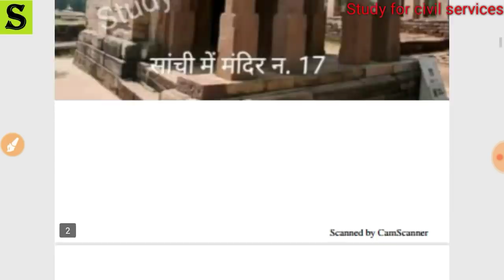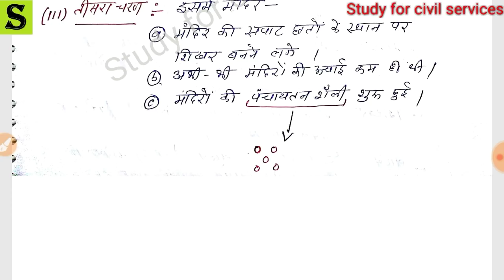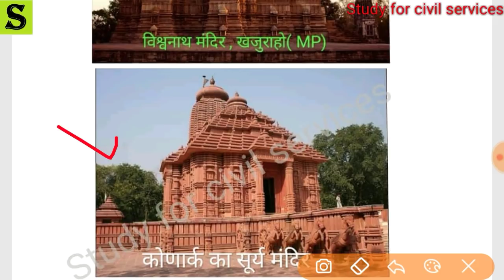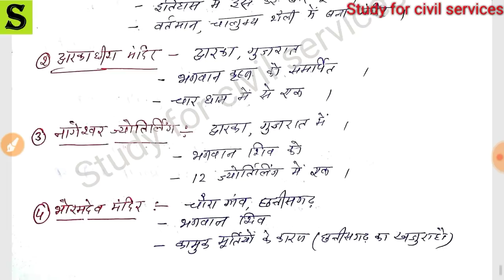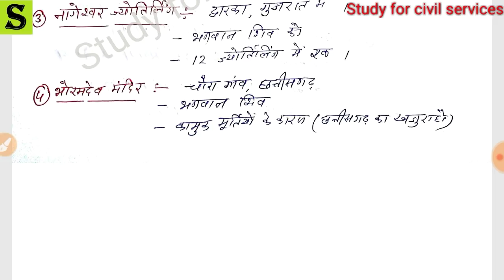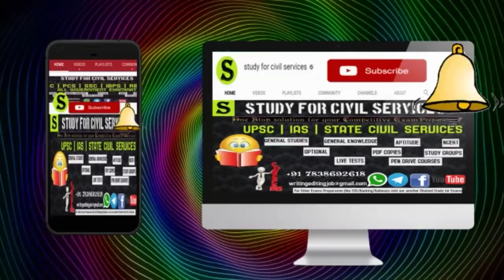भारतीय कला एवं संस्कृति भाग -8 SSC RAILWAY RRB UPSC IAS PCS PSC uppsc upp police si constable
INDIAN ART AND CULTURE INDIAN ART AND CULTURE - bhartiya kala and sanskriti bhartiya kala and sanskriti ( MOST IMPORTANT bhartiya kala ka itihas in hindi GK GENERAL KNOWLEDGE IN HINDI )  like upsc ias pcs uppsc upsssc ssc rrb railway banking ibps po ras bpsc mppsc cgpsc ppsc hpsc kas tnpsc tpsc and other government exams  ONLINE IAS PCS EXAM SSC SI POLICE  PREPARATION

Indian Culture
Paleolithic art
Art & culture during Indus Valley civilization
Religion and Indian philosophy
Architecture and sculpture Since Mauryan age
Indian paintings
Classical forms of dance
Folk dance forms
Classical music
Musical instruments
Drama/theatre
Puppet forms of India
Indian pottery
Indian literature
Government institutions related to art and culture
Culture and social change
Related Topics in This Paper
Indian society
World History
Geography
Post-independence consolidation
Modern History
Indian art is classified into three forms…

Performing arts.
Visual arts.
Literary arts.
Performing arts…

Performing arts include the various dance forms, music, Indian theatre and puppetry.

Dance forms are further divided into:

Classical Dances & Regional (folk) Dances

Classical dance forms of India:-

Bharathanatyam (Tamil Nadu)
Mohiniyattam (Kerala)
Kathakali (Kerala)
Kathak (North and West of India)
Odissi (Odisha)
Manipuri (Manipur)
Kuchipudi (Andhra Pradesh)
Sattriya (Assam)
Regional dance forms of India: There are many folk dance forms in India from different parts. You must learn about the major ones like Chhau, Bihu dance, Garba, Dhamal dance, Dumhal, Chakyar Koothu, Lavani, Bhangra, etc.

Coming to the next topic, i.e., music of India; this can be divided into three styles:-

Carnatic music
Hindustani music
Regional music (folk)
Carnatic and Hindustani are two classical music styles in India.

You must also read about musical instruments in India. There are four basic kinds of instruments. They are:-

Tata Vadya (Chordophones) – stringed instruments like Sitar, Veena, Santoor, etc.
Sushira Vadya (Aerophones) – wind instruments like flute, Shehnai, Nadaswaram, etc.
Avanaddha Vadya (Membranophones) – percussion instruments like Mridangam, Tabla, Dholak, etc.
Ghana Vadya (Idiophones) – solid instruments that don’t require tuning (mostly used as accompaniments for tribal and folk music and dance).
Theatre and puppetry are also important aspects of performing arts in India.

Theatre forms in India – traditional and modern

Puppetry – string puppets, rod puppets, shadow puppets and glove puppets.

Visual arts…

Visual arts can be divided into three:-

Architecture, sculpture and painting.

Indian architecture can be studies under the following:

Pre-historic architecture
Indus valley civilization
Temple architechture
Buddhist architecture
Indo-Islamic architecture
Modern architecture
Indian sculpture can be read under the following:

Pre-historic
Indus valley civilization
Buddhist sculpture
Gupta sculpture
Medieval sculpture
Modern India sculpture
Indian painting can be studied under the following:

Miniature paintings
Wall paintings of India
Modern Indian painting
Literary arts………..

Literary arts can be studied under:

Vedic literature
Puranas
Classical Sanskrit literature
Early Dravidian literature
Pali and Prakrit literature
Medieval literature
Trends in medieval literature
Women poets in Bhakti literature
Modern Indian literature
Emergence of nationalism
Literature of nationalism, reformism and revivalism
Indian romanticism
Emergence of Gandhi
Progressive literature
Literary scene after independence
Dalit literature
Use of mythology
Contemporary literature